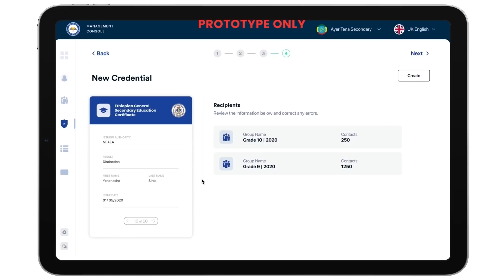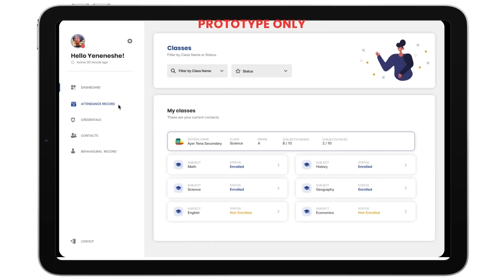CardanoAfrica: Atala PRISM and digital identity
Atala PRISM is a decentralized identity solution developed by Input Output for Cardano.

It is the digital identity solution that powers the partnership with Ethiopia’s Ministry of Education, and has the potential for many more applications. In this video, Dynal Patel, IOHK’s Chief Product Officer talks about how it’ll provide benefits for institutions and end-users and offers details about the work already underway in Ethiopia.

Atala PRISM is a secure, private application created for the Cardano mainnet. For an in-depth technical demo to see the code being deployed, check out our full walkthrough with technical architect Alexis

The Atala PRISM platform is designed to be open-source - we'll share documentation and repo details as we get nearer to full deployment.